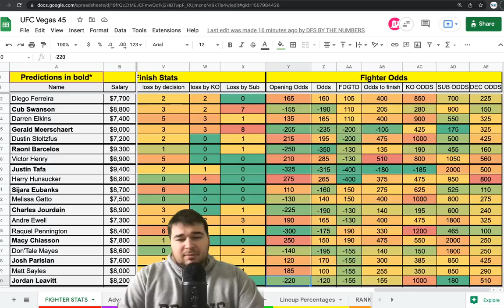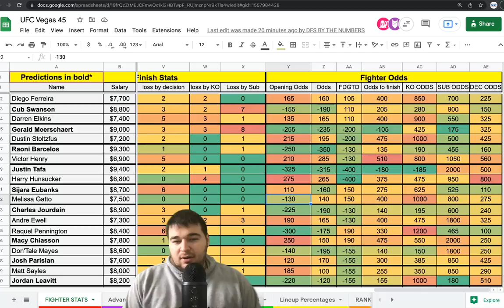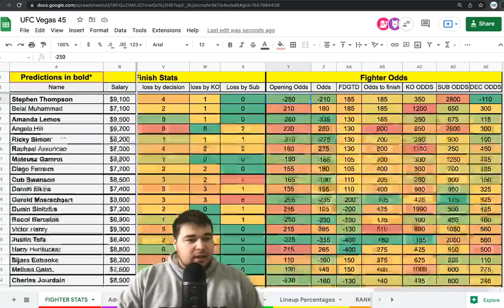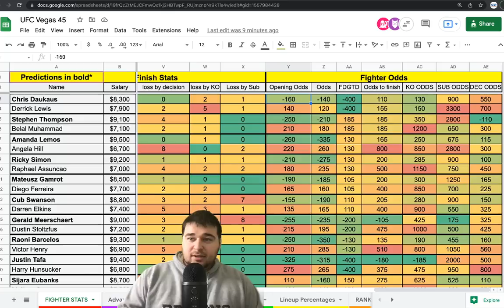UFC Vegas 45 Betting Breakdown